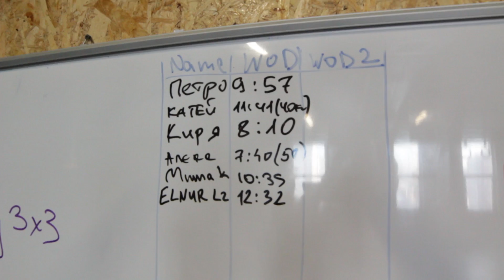Тренировка CFRY Team 13 feb 2016 / CrossFit Redyar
CrossFit Redyar Team, Krasnoyarsk, Russia